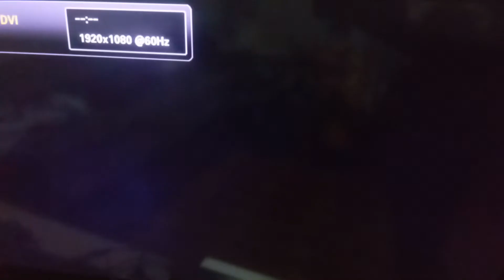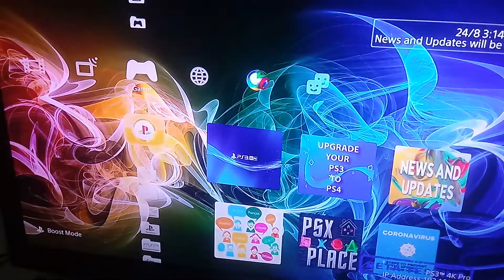Automatic Wallpaper Download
Wallpaper downloader without user interation

It downloads the wallpaper, sets it in the user folder and reloads the XMB to apply it.

Powered by webMAN MOD by @Aldostools
Resources by @DeViL303